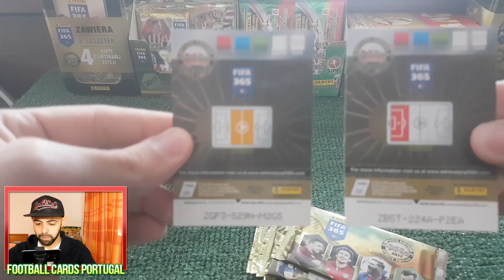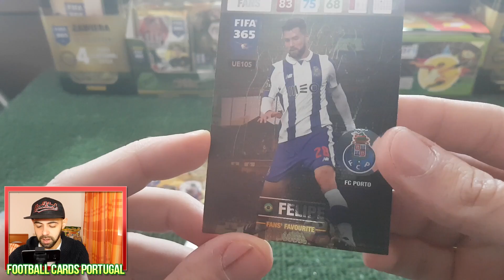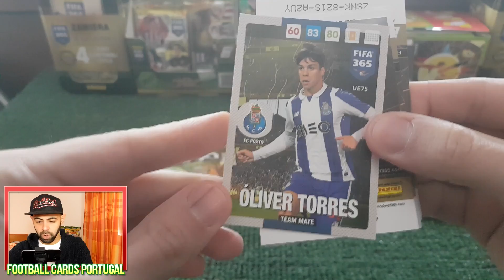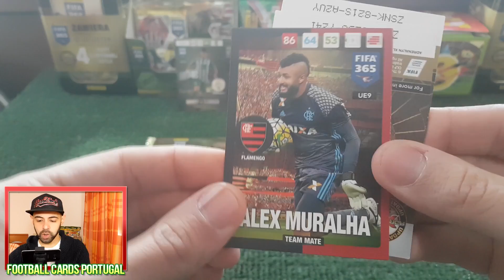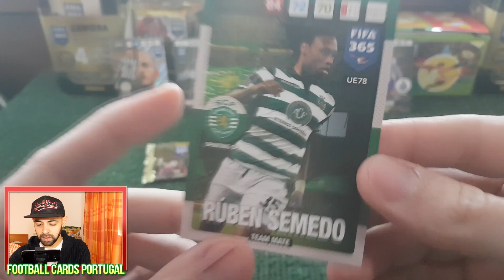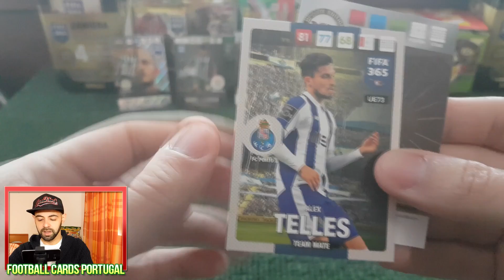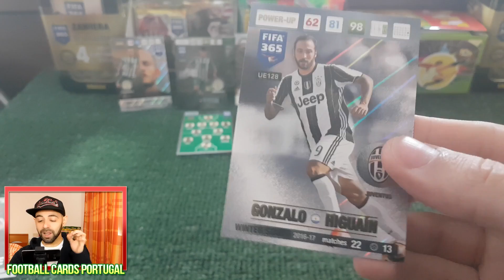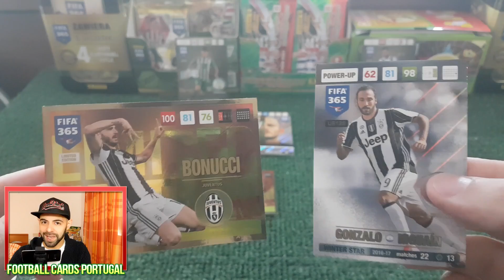S01E05 | ODEIO QUANDO ISTO ACONTECE! 😤 FIFA 365 Adrenalyn XL - UPDATE EDITION MULTIPACK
MEGA LIKE PARA APOIAR A SÉRIE E O CANAL ? 😀👍🏻 = 💖💙💖

Queres saber mais do canal, vantagens e parcerias?

Abraço Pessoal ! ❤

- MULTIPACK FIFA 365 ADRENALYN XL 2017 UPDATE EDITION